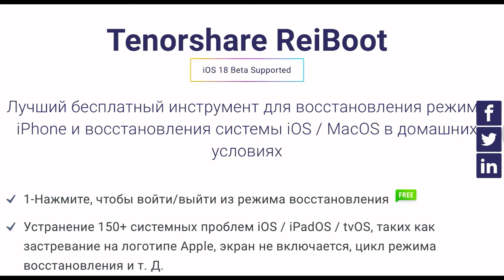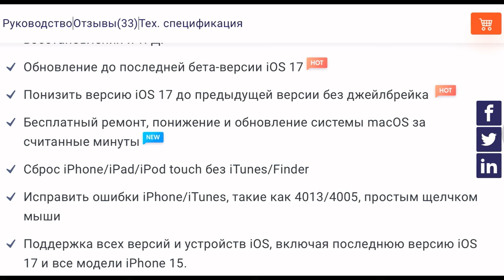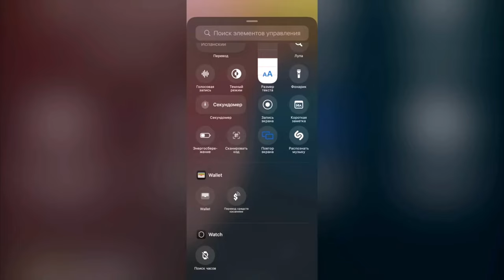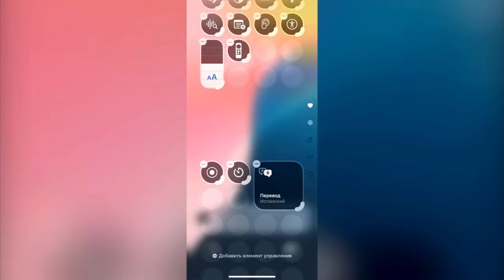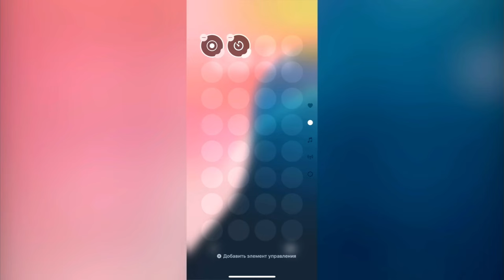Дата релиза iOS 18 Что нового? Стоит ли ставить iOS 18? Как с батарей на iOS 18?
Одним щелчком мыши можно перейти с iOS 17 на iOS 16 без потери данных и исправить более 150 проблем с зависанием iOS. [Просто и не требуется технических знаний]

Создайте резервную копию данных iOS или управляйте ими перед переходом на более раннюю версию без использования iTunes.

Релиз iOS 18 во второй половине сентября 2024 г.

iOS 18 фишки:
1. Значки по цветам
2. Центр управления новый виджет Apple Music
3. Центр управления можно кастомизировать под себя (размер иконок мостополодения иконок)
4. Улучшеный поиск в настройках
5. Новый искусственный интеллект во всех приложениях
6. Транскрипция голосовых сообщений не только в сообщениях а везде
7. ИИ будет предлагать заготовленные ответы на письма в почте
8. Автоматический подбор смайликов в наборе текста или сообщения
9. Новые текстовые эффекты в iMasseg
10. ИИ сам сократит статью выделит самое полезное (суть статьи)
11. На записи экрана реклама будет задобрена если вам это нужно
12. Самые крутые фишки ИИ будут платными
13. Чем старее устройство тем меньше фишек будет с ИИ
14. SiRi сможет удалять электронные письма, документы удалять или искать, отправлять веб ссылку по электронной почте и прочее
15. Новое приложение менеджер паролей (генерация паролей защита данных и прочее)
16. Приложение календарь будет работать с напоминаниями
17. Уменьшения укачивания когда сидите в устройстве
18. Галерея обоев пополнила старыми устройствами система это такая настальгия от Apple

Автономность iOS 18
Скажу сразу устанавливать не стоит пока не допилят до нужного использования комфортного для всех.

Багов очень много лучше не ставить ближе к релизу будет более менее.

Самое главное что перед установкой любой версии iOS не забывайте делать резервную копию данных, чтобы потом можно было легко восстановиться без потери данных!